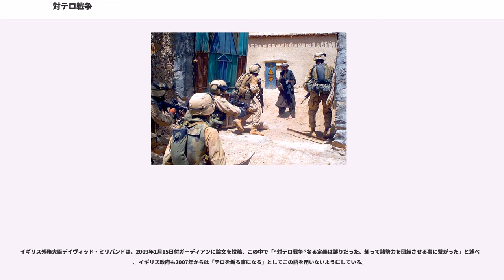対テロ戦争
対テロ戦争（たいテロせんそう、 または ）は、アメリカ同時多発テロ事件を引き金とした、アメリカ合衆国政府とそれに与する政府の有志連合による、国内外における外交、軍事作戦、金融、犯罪捜査、国土防衛、人道支援を通じたテロリズムとの戦いである。正式名はテロとのグローバル戦争（）と呼び、第三次世界大戦やテロとの戦いとも呼ばれた。

44年間もの長期に亘るアメリカ合衆国とソビエト連邦の冷戦が終結すると、それまで世界各地で抑制されていた紛争が活性化した。特に、アフリカ、中東、東ヨーロッパ、中央アジア、東南アジア、中南米における途上国での旧社会主義国家では内戦が発生するようになり、地域の不安定化が進む。

またアメリカは世界秩序の覇権を獲得し、グローバリゼーションを推し進めていた。これは貧困や紛争で苦しむ地域において、独自の伝統的な生活態度や価値観を再評価する動きが広がり、特にパレスチナ問題がある中東地域においては反米の政治意識が台頭するようになる。イスラム主義はその一環として出現した新宗教の成立と並ぶ宗教回帰運動の一種であった。

イランでは、1979年にそれまでの親米路線のパフレヴィー2世政権への反発が広がり、宗教指導者であるホメイニがイラン革命を起こした。また1991年、湾岸戦争で有志連合がクウェートに侵攻したイラク軍を攻撃したが、イスラム教の聖地があるサウジアラビアに米軍が駐留したことによって中東地域における反米気運が高まった。

対テロ戦争は「人類史上最大の連合」とも呼ばれる多くの国家が連合して行っている。対テロ戦争で行われた作戦によって変動するものであり、特定の国際機構や同盟に規定された単一の国家の連合ではない。

対テロ戦争において最も指導的な立場にあるのがアメリカ合衆国であり、イラクやアフガニスタンで対テロ作戦を展開している。アメリカ合衆国は『四年次国防見直し(Quadrennial Defense Review)』にて国家戦略として国土防衛や大量破壊兵器使用の防止などと並んでテロリスト・ネットワークの打倒を掲げている。

またアメリカ合衆国だけでなくイスラエルはパレスチナ問題を通じてでテロリズムに直面している。反シオニズムのパレスチナ勢力としてハマースなどがあるが、これらは政治勢力であると同時にテロ攻撃をも行う勢力である。

対テロ作戦はさらにイギリスやパキスタンが参加しており、イラクでの多国籍軍による作戦ではカナダ、オーストラリア、オランダ、スペイン、日本、大韓民国、カザフスタン、グルジアなどが参加している。またアフガニスタンでの国際治安支援部隊や不朽の自由作戦にも多くの国が参加している。

テロ組織とはテロリズムを実践する組織である。またテロ組織を支援するとされるイランやシリアなどの国家はテロ支援国家と呼ばれる。冷戦後のテロ組織はイスラム主義の運動と関連しており、従来の分離主義や民族主義の運動と並ぶテロ活動の動機となっている。

対テロ戦争の主体として特に有名なテロ組織として挙げられるのがアルカイダである。アルカイダはウサマ・ビン・ラディンによって主導されているが、固定的な構成員を持つ組織ではなく、首脳部によって構成される中核を中心とするテロリストの流動的かつ広範なネットワークであるとされている。

ビン・ラディンの主張はサウジアラビア駐留米軍の撤退、サウジアラビアの税制や保健衛生の改革、イラク制裁の解除、パキスタンやチェチェン、カシミールでの人権弾圧の解決である。第二次世界大戦での核攻撃、戦後の核開発、イスラエル支援、人権侵害などを理由にアメリカを「史上最悪の文明」として強く非難する。

またアルカーイダと関係があったとされるターリバーンはムハンマド・オマルが指導するイスラム主義運動の流れを汲む政治勢力であり、かつてアフガニスタンを支配していた。また反シオニズムの政治勢力であるハマースやヒズボラはレジスタンス活動でもあるが、その手法にテロリズムが含まれるためにテロ組織と呼ばれることもある。

テロリズムを定義することは難しいが、その目的から政治的な策略として理解することができる。つまり暴力によって政府や社会に対する心理的な衝撃を与えるための手段であり、より大きな政治戦略の一環として位置づけることができる。軍事学的に見れば、テロ攻撃はゲリラ戦のような不正規戦でしばしば利用される作戦である。テロ攻撃に必要な計画、人員、装備、訓練、拠点などは高度に秘匿されながら準備され、敵である政府や軍事組織だけでなく、一般市民までをも攻撃の対象...